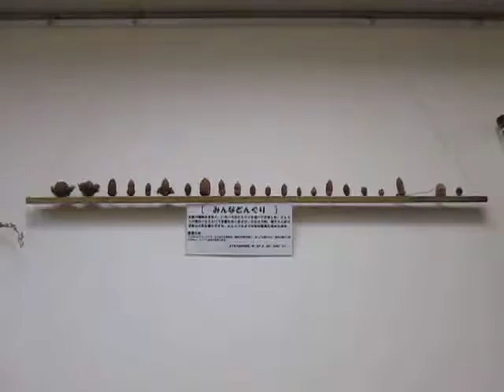散歩 東京都 八王子市 小宮公園 ultrasonic-labo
散歩

東京都

八王子市

小宮公園

ultrasonic-labo

　西田幾多郎